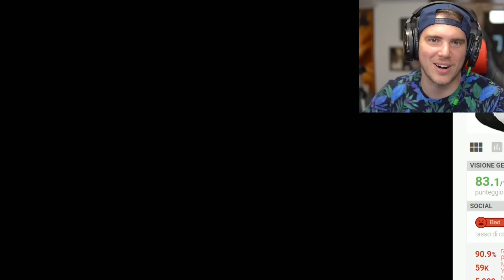TOP 35 ERRORI e PAPERE dei PORTIERI!!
TOP errori e papere incredibili dei portieri! queste sono delle saracinesche!!

TN26P5